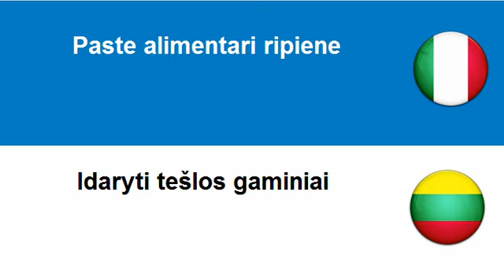Imparare il Lituano = Paste alimentari